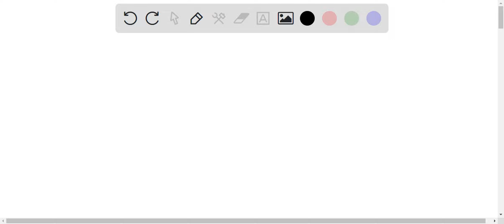How much aluminum oxide and how much carbon are needed to prepare 577 g of aluminum by the balanced…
How much aluminum oxide and how much carbon are needed to prepare 577 g of aluminum by the balanced chemical reaction (below) if the reaction proceeds to 76.1